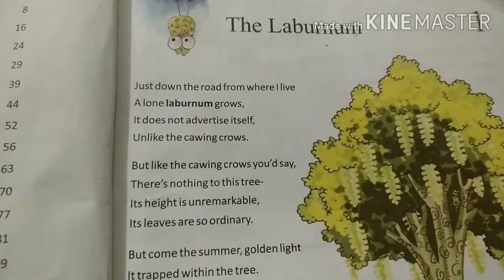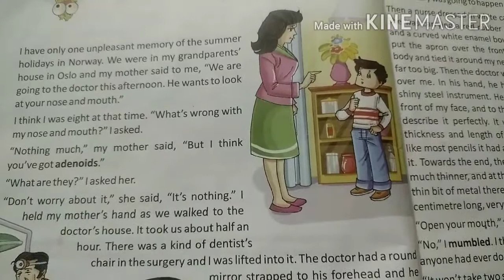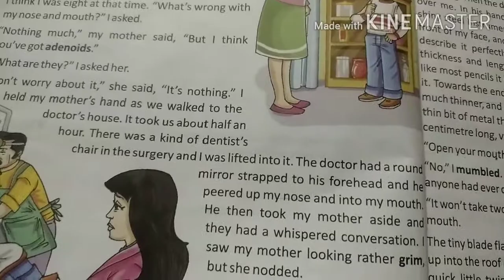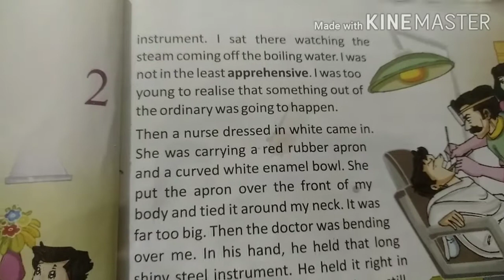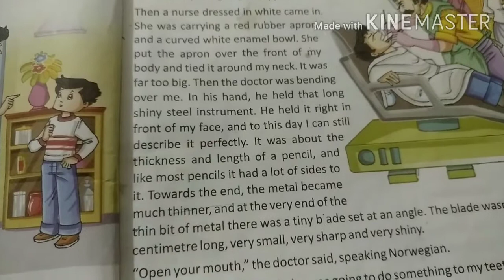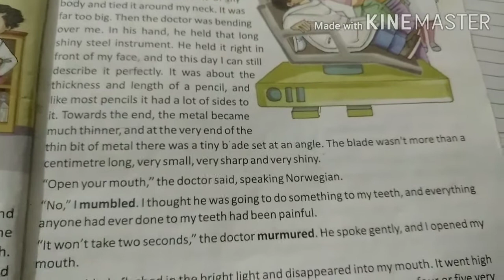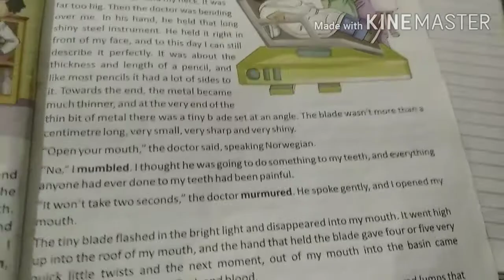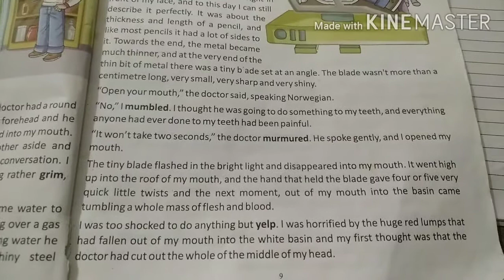Subject English class 5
A visit to a doctor